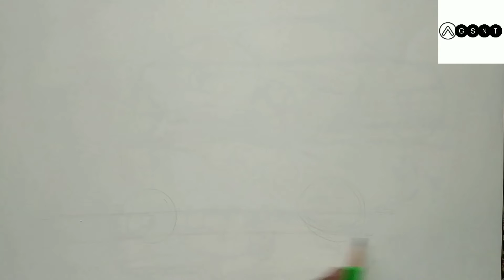30 days (car) sketching transformation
Just practice every day ,try to be better than before.
And most important you should love what you do.

Do like and subscirbe.